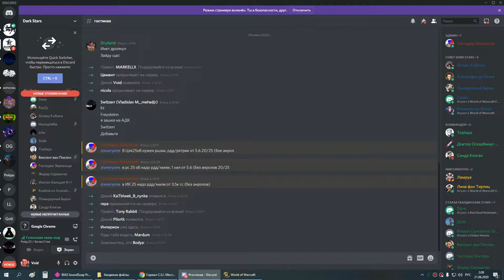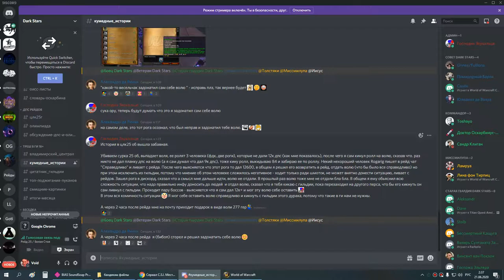1я часть ОКО ГЕР КЕЛЬ ПВАР 20 06 20